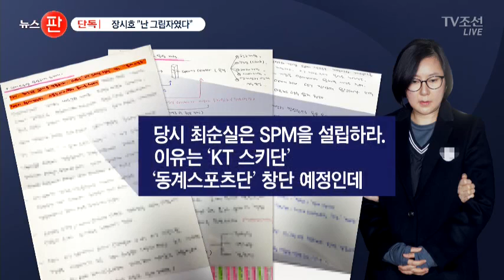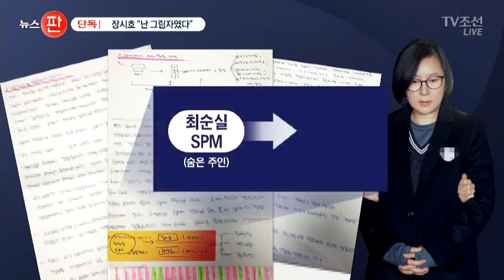장시호 자필 진술서…"최순실이 숨은 주인, 난 그림자" [단독]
TV조선 취재진이 장시호씨의 A4 용지 석장 분량의 자필 진술서를 입수했습니다. 장씨는 평창동계 올림픽 이권을 겨냥해 설립한 더스포츠엠의 실제 숨은 주인은 최순실씨이고, 자신은 그림자였다고 진술했습니다. 도표까지 그려가며 설명했다는데, 자세한 내용을 장민성 기자가 단독 보도합니다.